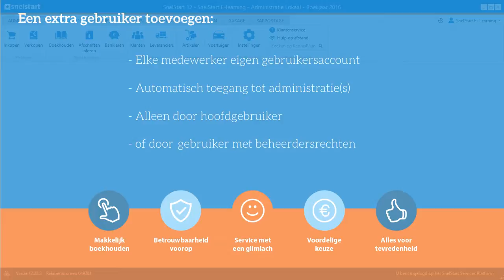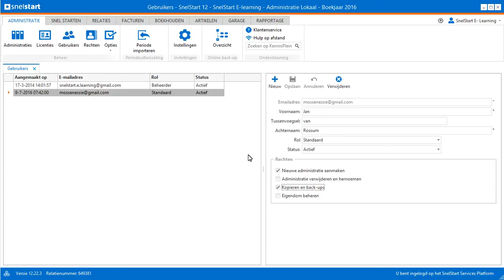Een nieuwe extra gebruiker aanmaken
Als u meerdere medewerkers heeft die met SnelStart gaan werken, dan maakt u voor elke medewerker een extra gebruiker aan.

Let op! Het geven van extra rechten aan standaardgebruikers is nog niet algemeen beschikbaar.

Kijk ook eens op kennisplein.snelstart.nl